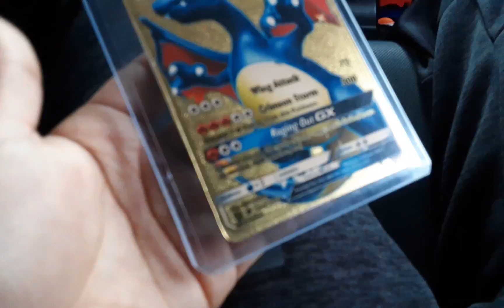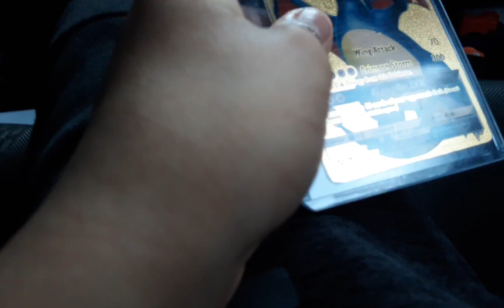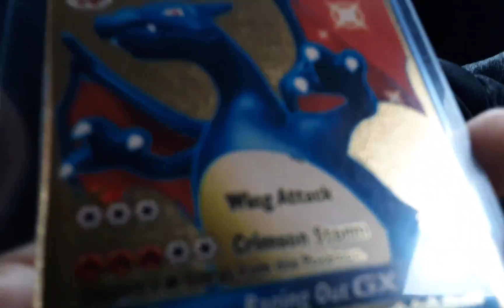March 1, 2023